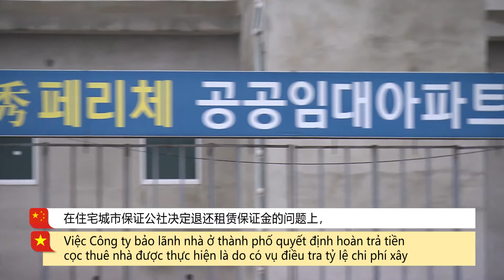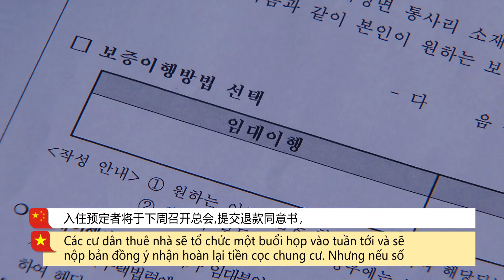[다문화자막뉴스] 군산 임대아파트 보증금 반환 난항 群山租赁公寓保证全返还遇困难